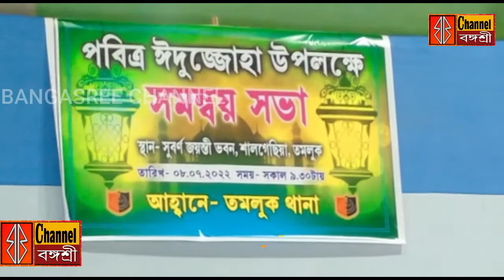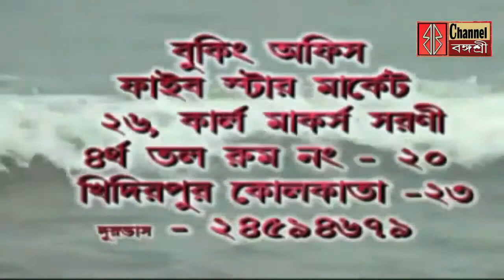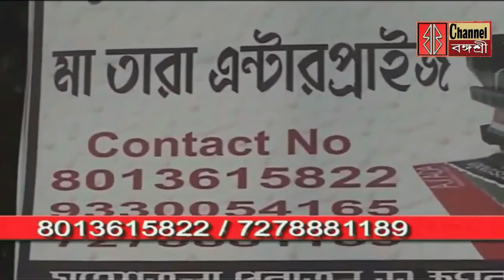মহেশতলায় এক ডাকে অভিষেক কর্মসূচির আনুষ্ঠানিক সূচনা করেন বিধায়ক দুলাল দাস / দীঘা মোহনায় ইলিশের ঘাটতি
মহেশতলায় এক ডাকে অভিষেক কর্মসূচির আনুষ্ঠানিক সূচনা করেন বিধায়ক দুলাল দাস / ঈদ উপলক্ষ্যে পুলিশের উদ্যোগে সমন্বয় সভা / দীঘা মোহনায় ইলিশের ঘাটতি